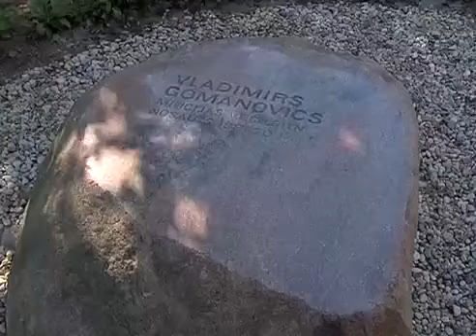Ivanishvili in Riga - Suliko - DalgaTV.ge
DalgaTV.ge